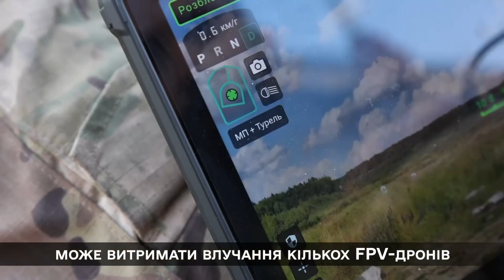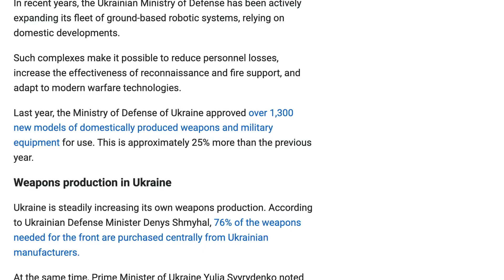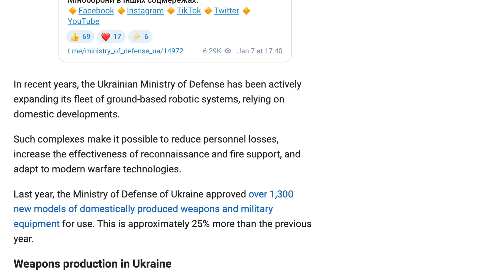Ukraine UNLEASHES Deadly Ground Combat Drone!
Ukraine officially deployed the Zmiy Droid 12.7, a new ground combat robot capable of navigating snow, sand, and water for reconnaissance and fire support. This domestic innovation aims to save lives as Ukraine’s arms production has increased 35-fold since the invasion began.